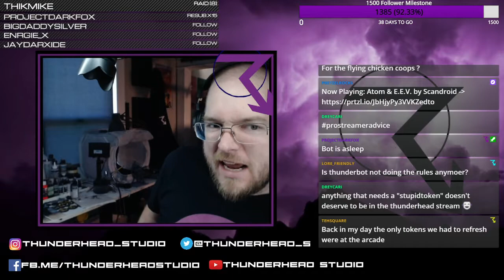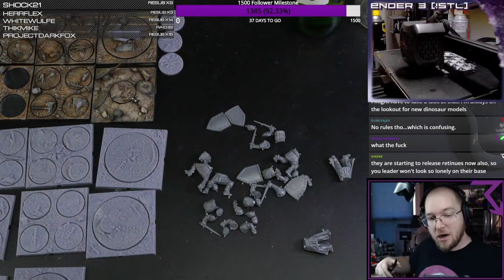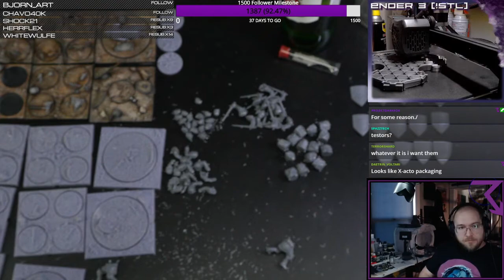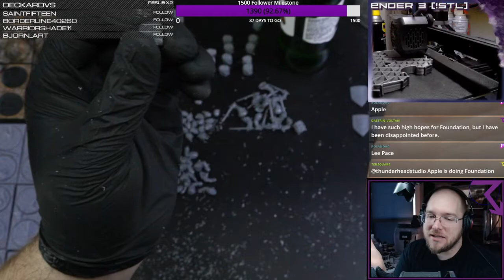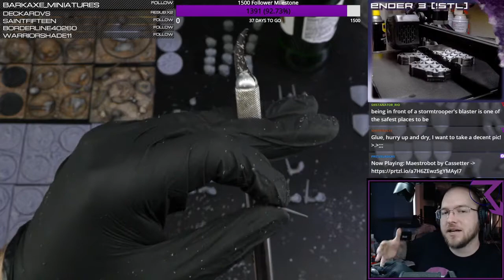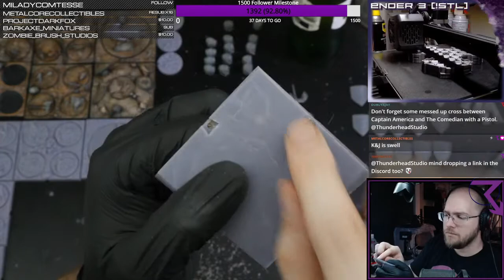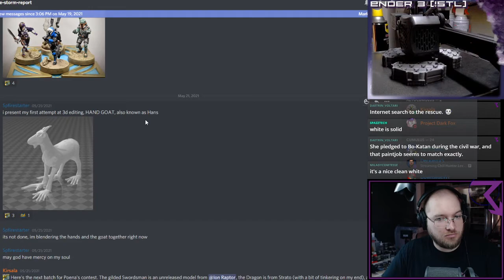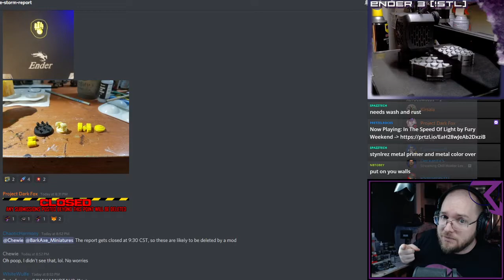Conquest: TLAOK - Hundred Kingdoms assemble/paint - 05 23 2021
In which we do some more assembly and oil painting on the forces of the Hundred Kingdoms for Conquest: The Last Argument of Kings